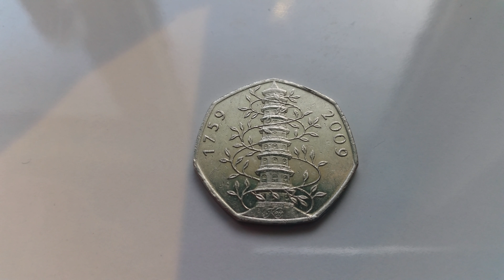Rare kew gardens 50p coin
Currently worth £72 on ebay March 2017